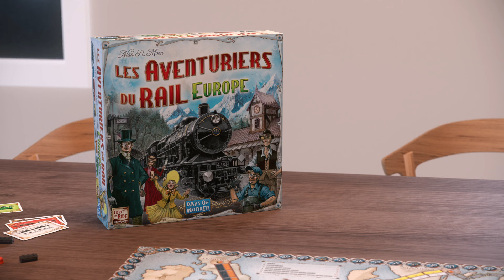Les Aventurier du rail Europe